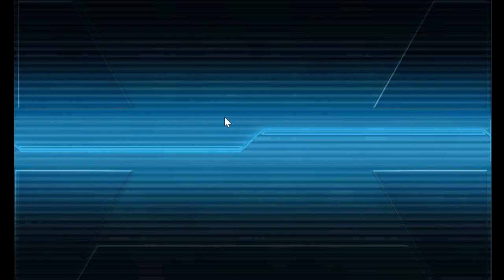Kantai Collection Fall Event 2016 [E-4 Normal] Transport Phase Clear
E-4 is a 2 phase map, 1 part TP bar and 1 part traditional boss bar.  3DD+2CA(V)+1CL comp for cheap runs through this section and lots of room for Daihatsu.